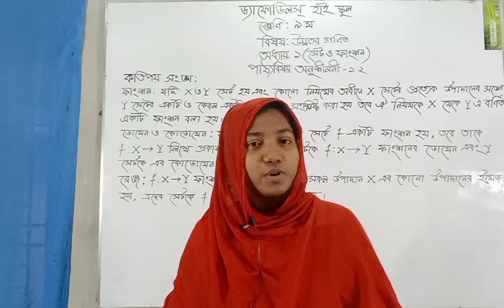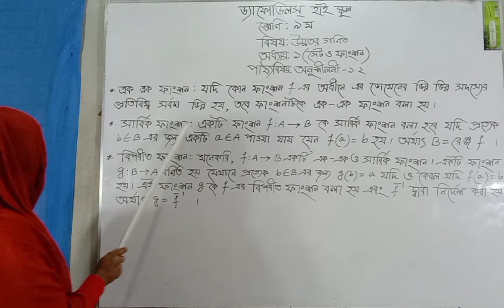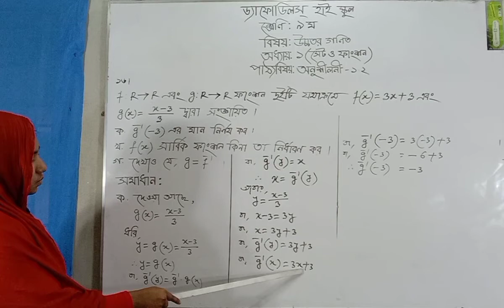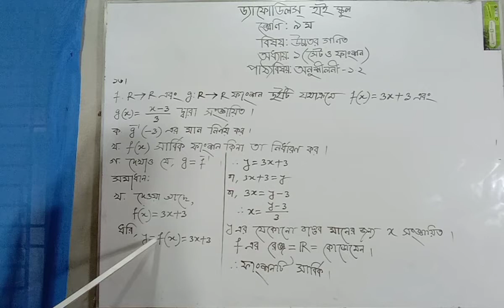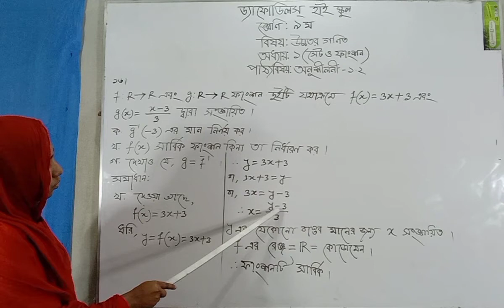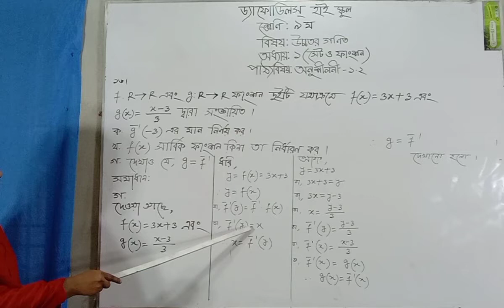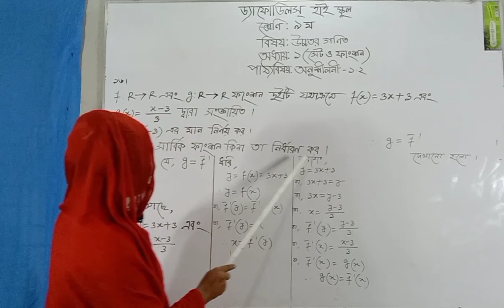ড্যাফোডিলস হাই স্কুল শ্রেণি : নবম-দশম (বিজ্ঞান) বিষয় : উচ্চতর গণিত অধ্যায় : ০১